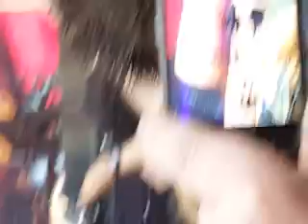depeche mode spirit tour prague 2017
a collection of videos of depeche mode while appearing in prague in day light part of their spirit tour in 2017